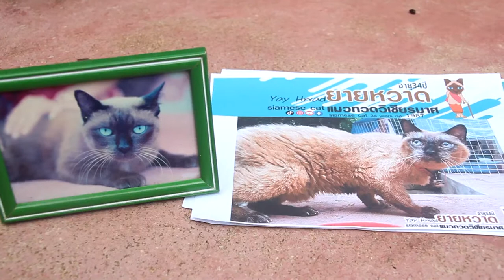World's 'OLDEST' Living Cat Discovered In Thailand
A 34-year-old pet Siamese in Thailand could be the oldest living cat in the world. The brown moggie named Grandma Wad was adopted by locals after a stray cat had given birth to it in Chanthaburi province in 1987.

The Guinness World Records holder for the oldest cat that lived was Creme Puff from Austin, Texas, which passed away at 38-years-old. Grandma Wad, who is still alive and well, could take the record after confirmation. Pet owner Wanna Kodkarisa, 57, said the cat has never shown any signs of serious physical illness although she can only eat soft food now due to her weakened teeth.